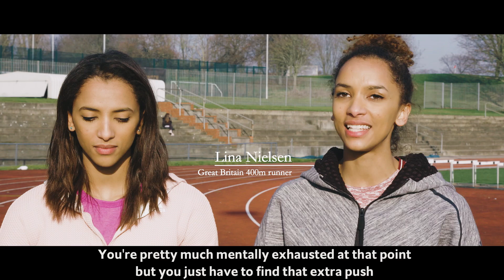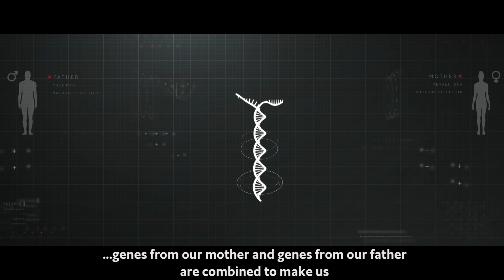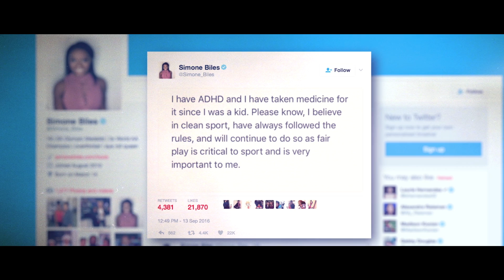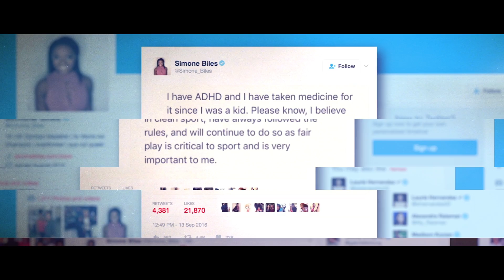Gene editing and the future of doping in sport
What if you could hack your DNA to run faster, jump higher or become stronger? Gene doping is an advanced medical technology that could help athletes recover from injuries, but could also be used by drug cheats to beat the competition.

Daily Watch: mind-stretching short films every day of the working week.